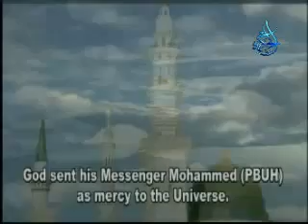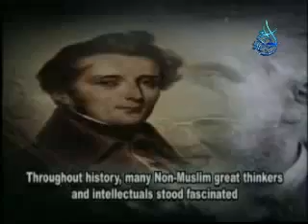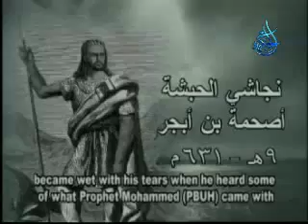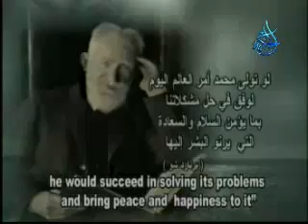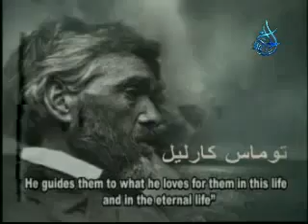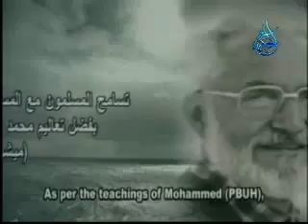What they said about the Prophet of islam